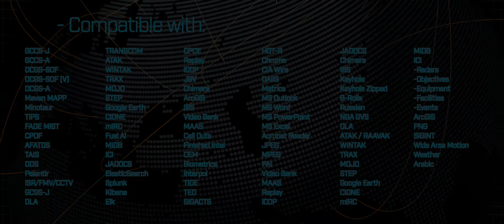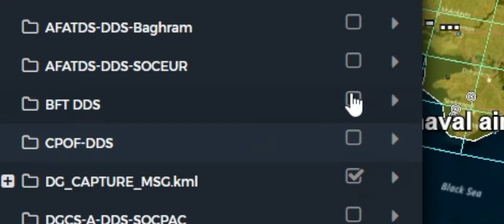Novetta @ SOFIC 2021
Automated Information Discovery Environment (AIDE) - Novetta’s joint all-domain command and control suite with an advanced framework to meet critical ISR processing, exploitation, and dissemination (PED) and command and control (C2) mission objectives.